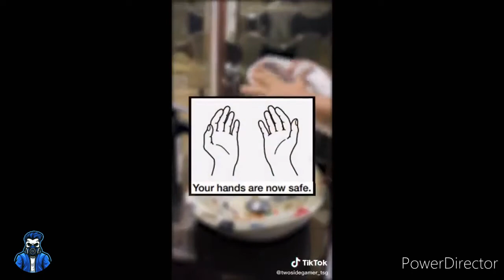TWO-SIDE GAMER TIK TOK || TSG ARMY TIK TOK -GARENA FREE FIRE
One Like
One Comments

INDIAN YOUTUBE CHANNEL FREE FIRE ARE :-

⚽Total Gaming
⚽Two-sided Gamer
⚽Gyan Gaming
⚽GSK Verified
⚽Free Fire Gamer's Zone
⚽UnGraduate Gamer
⚽Technical KK
⚽Desi Gamer
⚽Gamer Ka Aada
⚽Pro Nation
⚽Sooneeta
⚽Big Live
⚽Super-heat Gaming
⚽Happy Prince Gamer Boss
⚽Ankush Sharma
⚽Arpan  Gaming
🌍E.T.C

TOP COUNTRY FREE FIRE ARE :-
⚾Indonesia
⚾Latin
⚾Singapore
⚾India
⚾Brazil